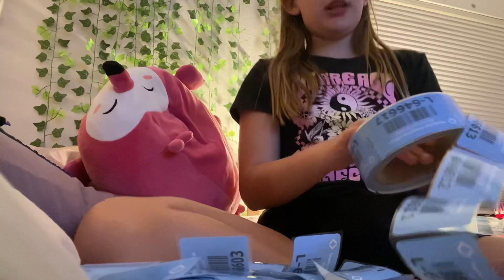Help me make 20 DOLLARS!!